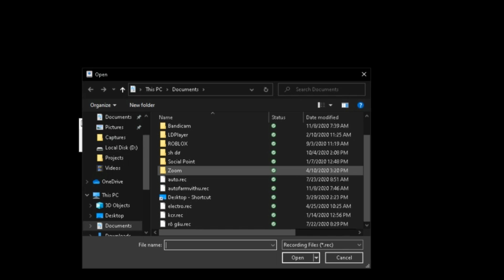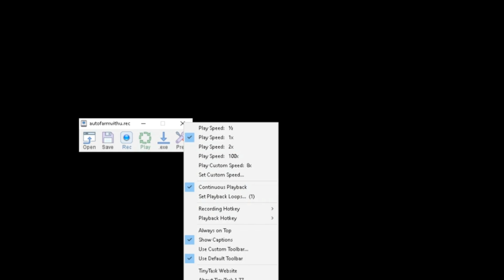Hướng Dẫn Cách Farm Vĩ Thú Bằng Bug Siêu Nhanh | Shinobi Life 2